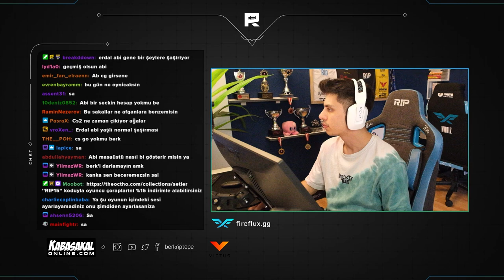Berk Rip Tepe - Yeni LineUp Bulmaya Çalışıyor! (Counter-Strike 2)